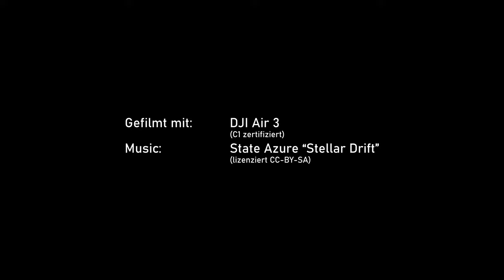Heizkraftwerk Lichterfelde, Rückbau Schonsteine alte Kesselhäuser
Abriss der Schornsteine auf den alten Kesselhäusern des Heizkraftwerks Lichterfelde. Der Rückbau inklusive der Kesselhäuser soll 2025 abgeschlossen sein.

Drone: DJI Air 3, Brennweite 24 und 70mm, D-LOG M